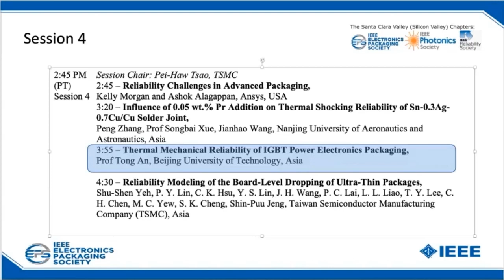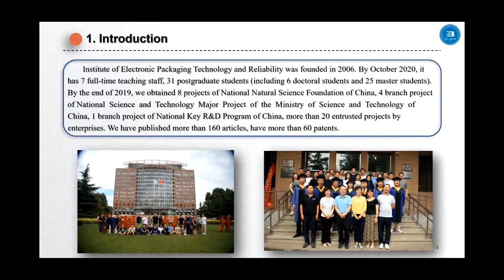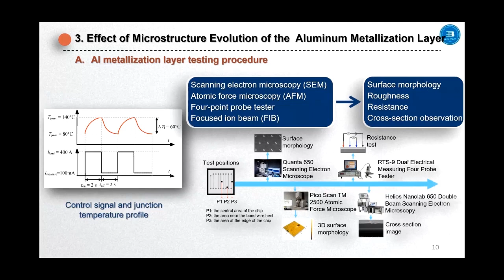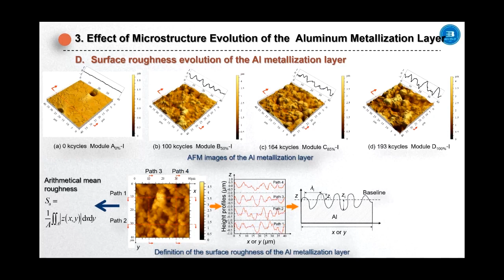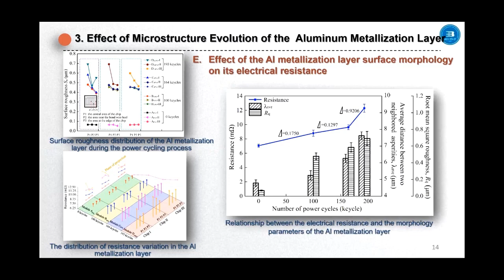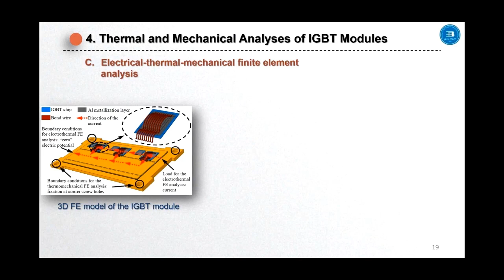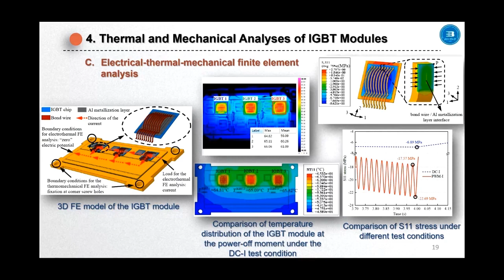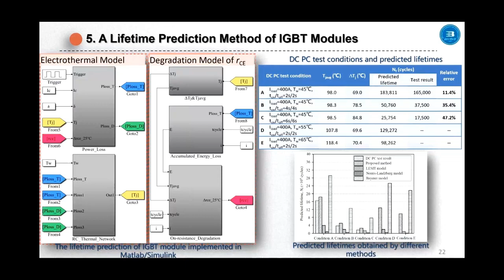REPP'20: Reliability of IGBT Power Electronics Packaging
Speaker: Prof Tong An, Beijing University of Technology.